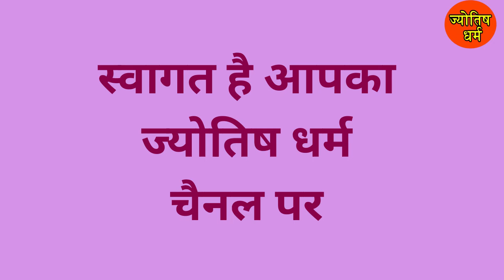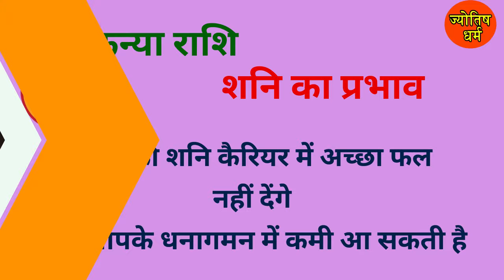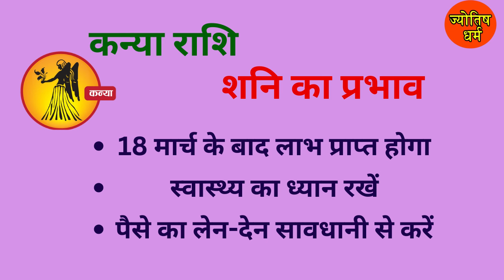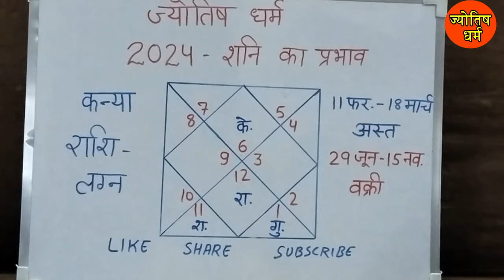2024 और शनि | KANYA RASHI | कन्या राशि | VIRGO | 2024 AUR SHANI | JYOTISH DHARAM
2024 और शनि | KANYA RASHI | कन्या राशि | VIRGO | 2024 AUR SHANI | JYOTISH DHARAMDR.

2024 KA SATEEK RASHIFAL | MESH RASHI | मेष राशि
2024 KA SATEEK RASHIFAL | VRISHABH RASHI | वृषभ राशि
2024 KA SATEEK RASHIFAL | MITHUN RASHI | मिथुन राशि
2024 KA SATEEK RASHIFAL | KARK RASHI | कर्क राशि
2024 KA SATEEK RASHIFAL | SINGH RASHI | सिंह राशि
2024 KA SATEEK RASHIFAL | KANYA RASHI | कन्या राशि
2024 KA SATEEK RASHIFAL | TULA RASHI | तुला राशि
2024 KA SATEEK RASHIFAL | VRISCHIK RASHI | वृश्चिक राशि
2024 KA SATEEK RASHIFAL | DHANU RASHI | धनु राशि
2024 KA SATEEK RASHIFAL | MAKAR RASHI | मकर राशि
2024 KA SATEEK RASHIFAL | KUMBH RASHI | कुंभ राशि
2024 KA SATEEK RASHIFAL | MEEN RASHI | मीन राशि